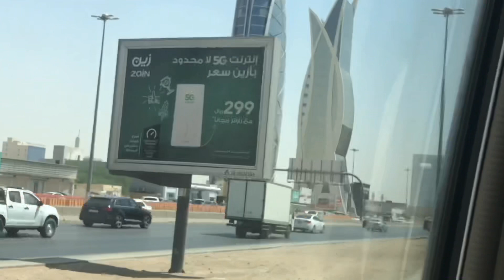🇸🇦SAUDI DAY LIGHT VS. SAUDI DAY NIGHT NATIONAL DAY 🇸🇦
Sa mga ofw’s na nanggaling na ng Saudi Arabia particular sa riyadh para sa inyo ito.